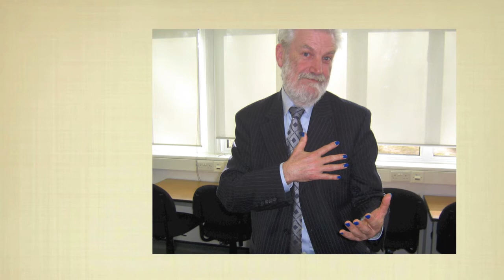Our Hero - School Project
Local Hero